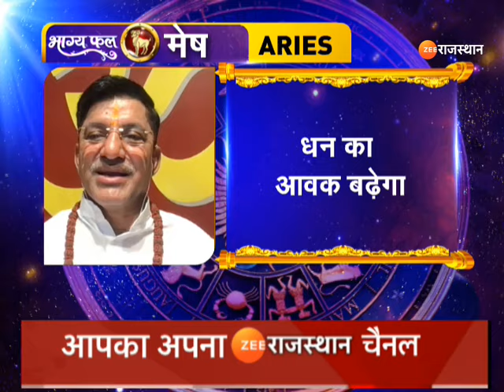Aaj Ka Rashifal : ज्योतिषी से जानिए कैसा रहेगा आपका आज का दिन | Horoscope Today | 22 October 2024